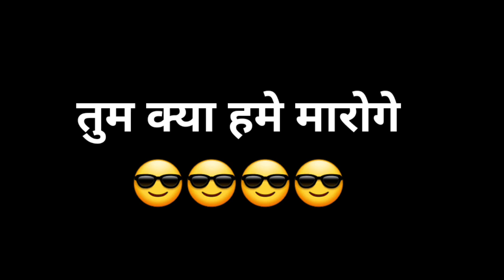Black screen status vk channel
Like and subcrib